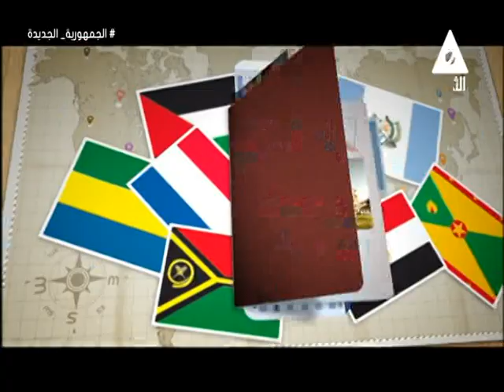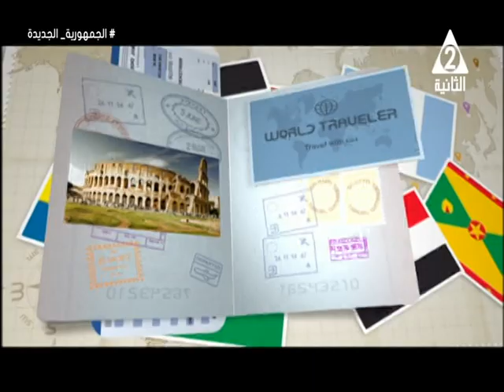العلاقات الدبلوماسية بين مصر و دولة استونيا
حلقة الاثنين 24 يونيو 2024

الضيف: سفيرة دولة استونيا بالقاهرة